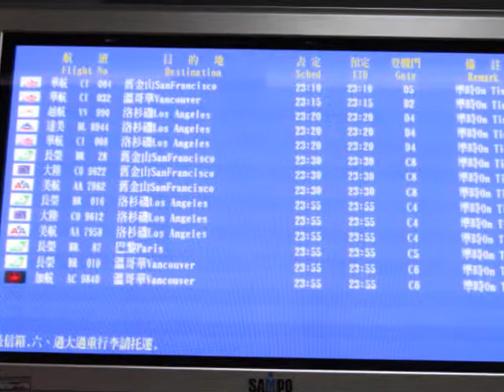US Trip - Taiwan Stopover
8-hour stopover in Taiwan with nothing to do except taking pictures.  Music in this video is Fit of Love by Ciara.